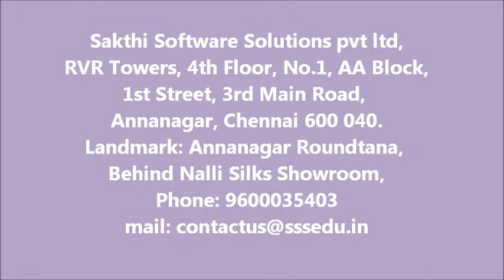PHP Training in Chennai # Sakthi Software Solutions Pvt Ltd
PHP Training in Chennai offered by Sakthi Software Solutions. Best Training on PHP with Real time Projects Training and Placements. Our PHP Courses in Chennai are conducted by PHP Experts.

Sakthi Software Solutions pvt ltd,
RVR Towers, 4th Floor, No.1, AA Block,
1st Street, 3rd Main Road, Annanagar, Chennai 600 040.
Landmark: Annanagar Roundtana, Behind Nalli Silks Showroom,